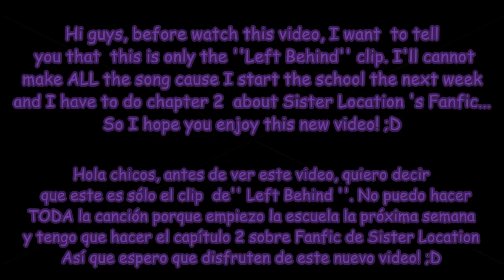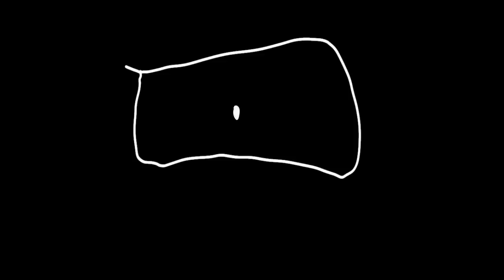Left Behind (clip) by DAGames animated + FanArts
Hi guys, before watch this video, I want  to tell
 you that  this is only the ''Left Behind'' clip. I'll cannot
make ALL the song cause I start the school the next week
and I have to do chapter 2  about Sister Location 's Fanfic...
So I hope you enjoy this new video! ;D